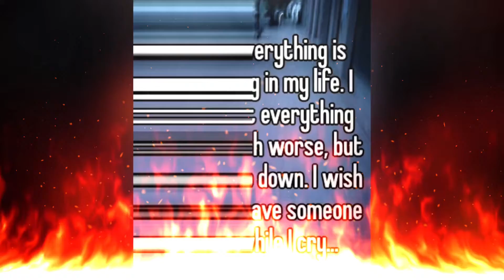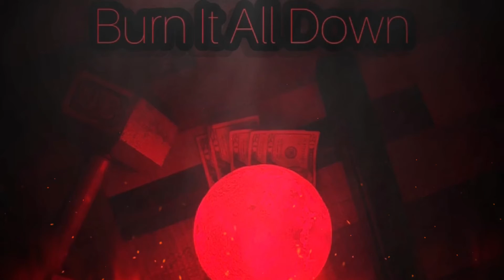Shadze - Ticking Time Bomb (Official Audio)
Everyone’s a Ticking Time Bomb.

Only a matter of time before they-